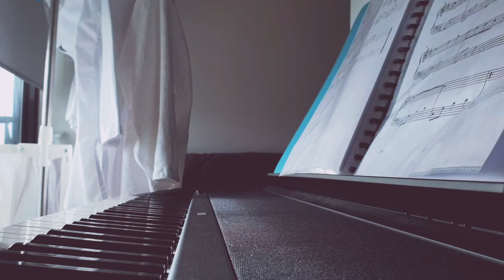Dae Jang Geum - Apna (piano)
From Dae Jang Geum, one of the best series I've ever watched. It's touching, moving, and full of beauty and perseverance that touches your heart in a non pretentious way.